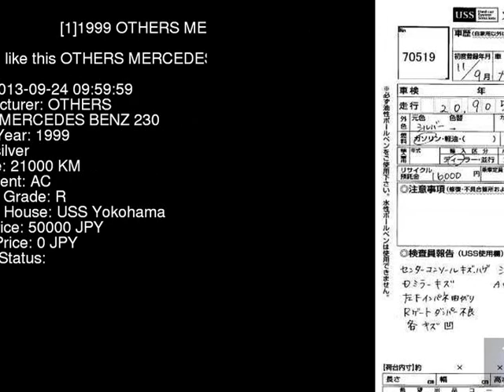1999 OTHERS MERCEDES BENZ 230 170447 - Japanese Used Car For Sale Japan Auction Import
1999 OTHERS MERCEDES BENZ 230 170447 - Japanese Used Car For Sale Japan Auction Import 170447,OTHERS,MERCEDES_BENZ,230,USS Yokohama,jdmvip,vip,jdm,cars,japan,jdmvip.com,japanesecars,usedcars Japanese Used JDM Car For Sale At Auction in Japan for Import